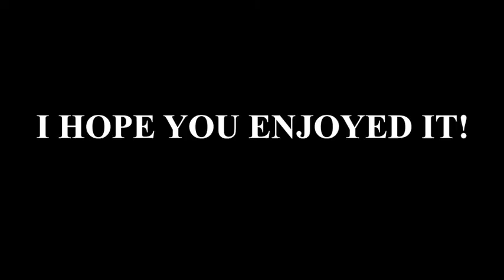Green Day - Warning (Bass Cover / Play Along Tabs)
Check out another Green Day's Covers!!

Bass Cover with Play Along Tabs in Video from the single WARNING by American Rock Band GREEN DAY from the studio album WARNING released in 2000.
The BASS is a pretty and funny Circling Bass Riff, excellent as a finger excercise.